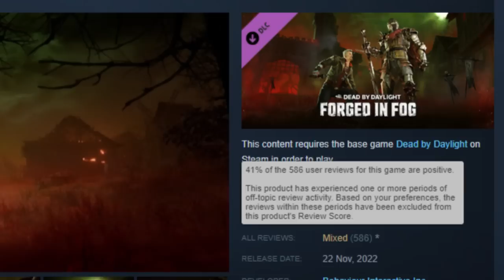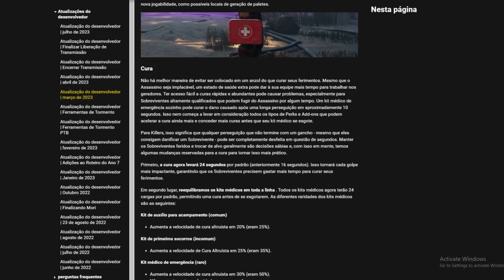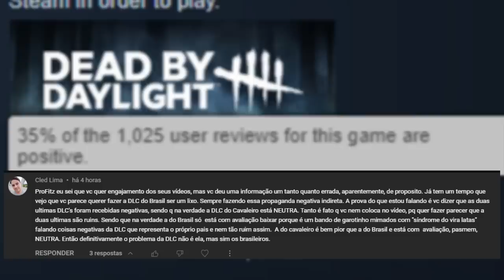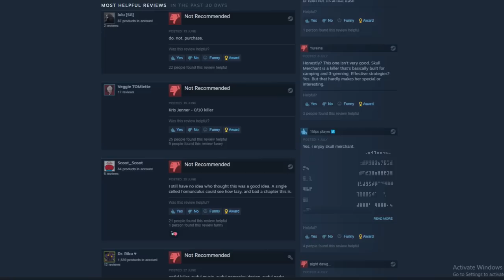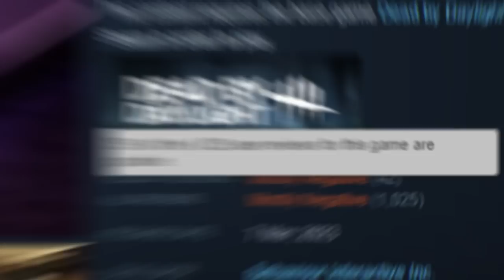Hate MERECIDO?!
A DLC com a pior nota de avaliações na steam é injustiçada?